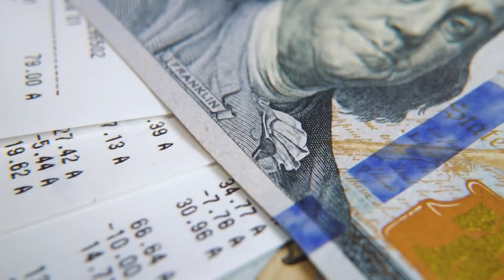Could Louisiana eliminate income tax?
Representative Richard Nelson (R) has asked the committee to make recommendations concerning eliminating individuals and corporate income tax.